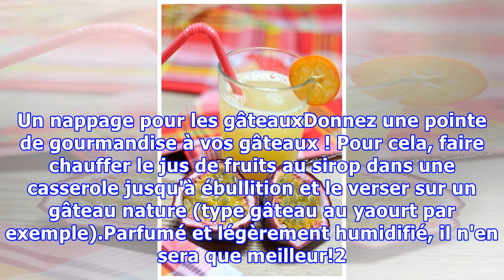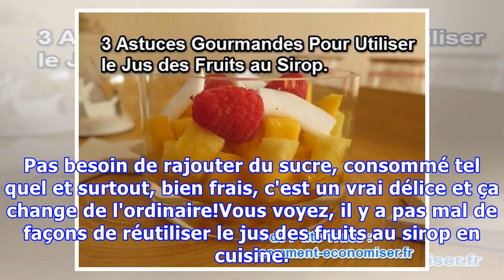3 Astuces Gourmandes Pour Utiliser le Jus des Fruits au Sirop.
3 Astuces Gourmandes Pour Utiliser le Jus des Fruits au Sirop.
Quand on ouvre une boîte de fruits au sirop ça peut arriver qu'il nous reste du jus en trop. Dans ce cas, que faire avec pour éviter le gaspillage ?Heureusement, il existe des astuces gourmandes pour utiliser le jus des salades de fruits. Voici comment : 1. Un nappage pour les gâteauxDonnez une poin...